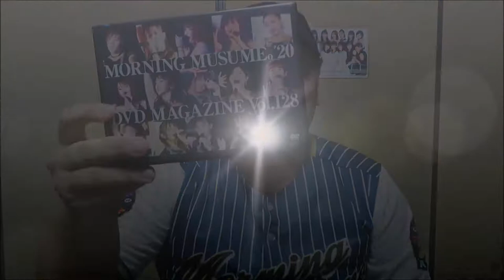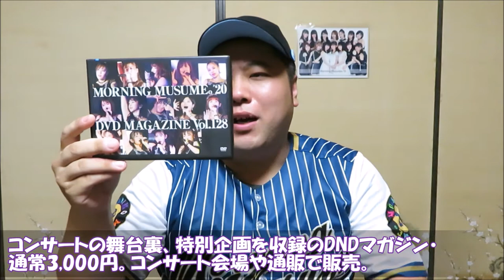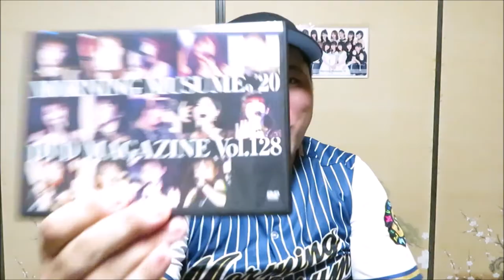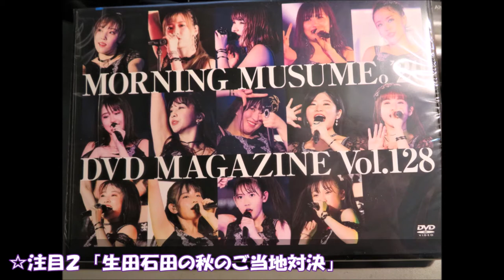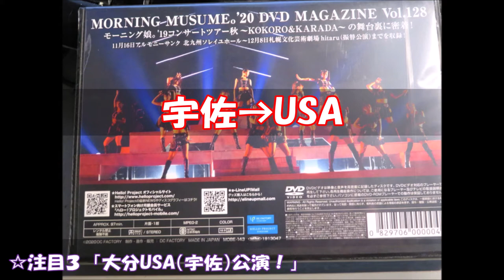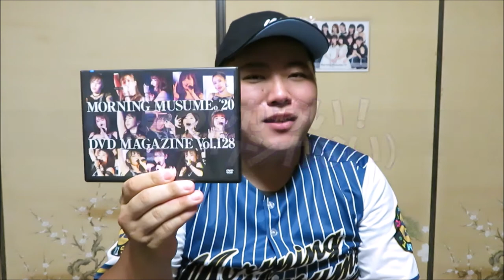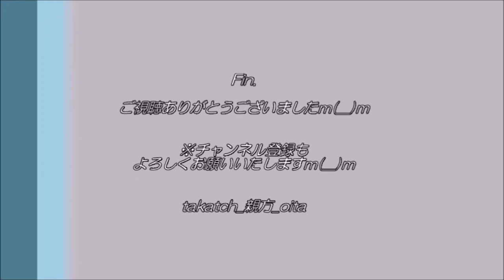モーニング娘。’20 DVDマガジンVol.128をゲットした大分の親方～U S A！～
モーニング娘。”２０のDVDマガジンVol.128は、
2019年秋ツアー終盤の舞台裏を紹介！
（九州～東北～関東・代々木ファイナル～札幌代替）

初めて購入したDマガの簡単な感想をご紹介いたしますm(__)m
15期がよく頑張っているね！＆またメンバーやヲタの方とお会いしたい☆